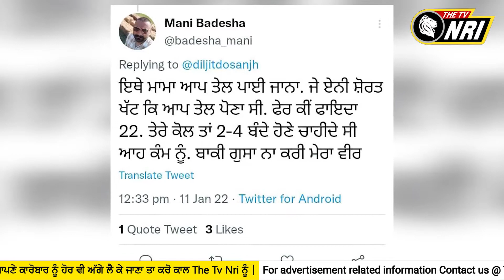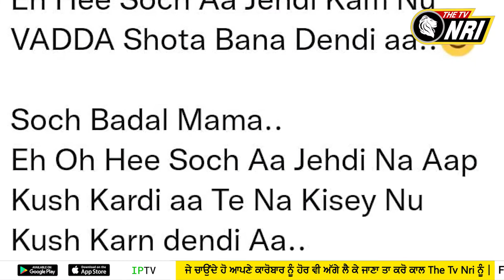ਜੱਦ ਇਸ ਸ਼ਖਸ ਨੇ ਉਡਾਇਆ ਦਿਲਜੀਤ ਦੋਸਾਂਝ ਦਾ ਮਜ਼ਾਕ, ਤੇ ਦਿਲਜੀਤ ਨੇ ਕਿਹਾ...